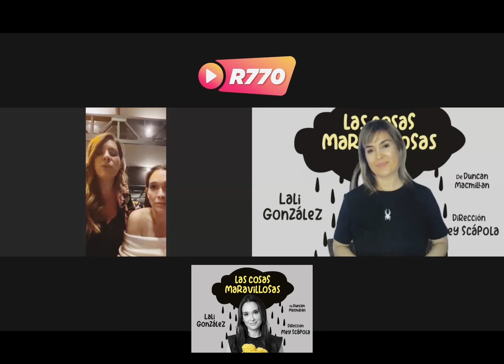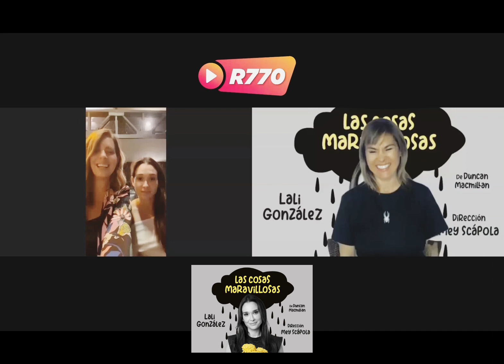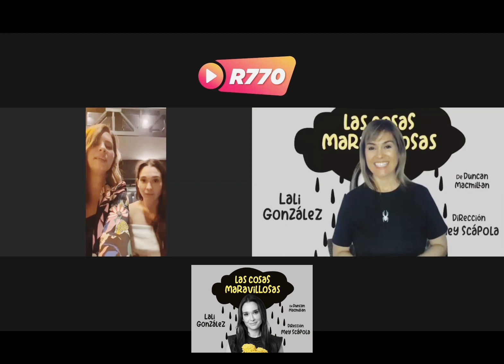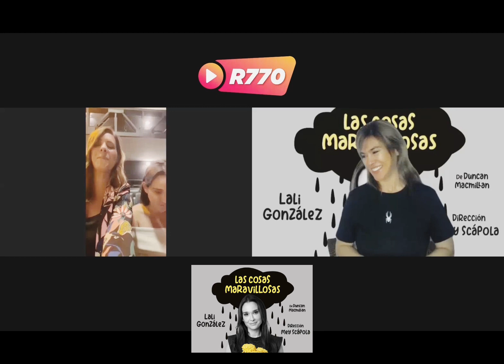con Lali Gonzalez y Mey Scapola